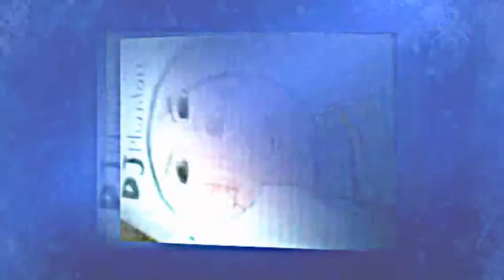Hanging with the cat